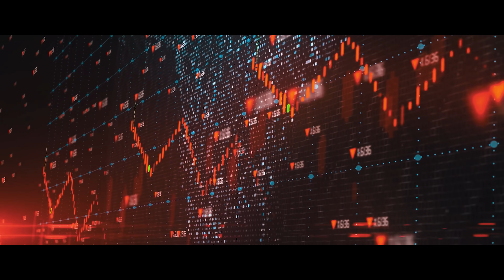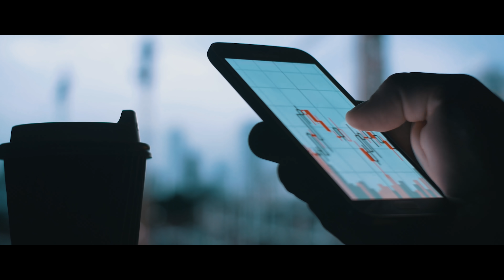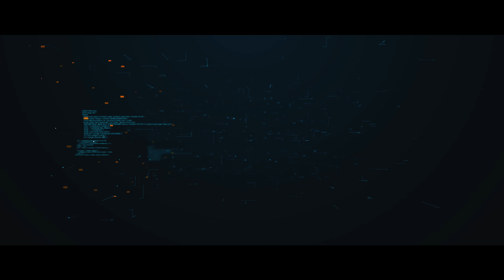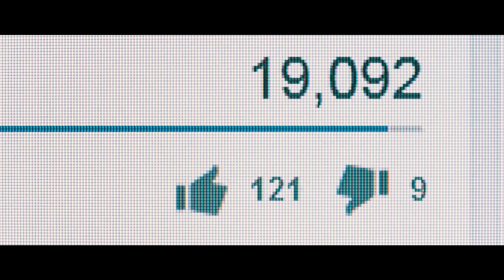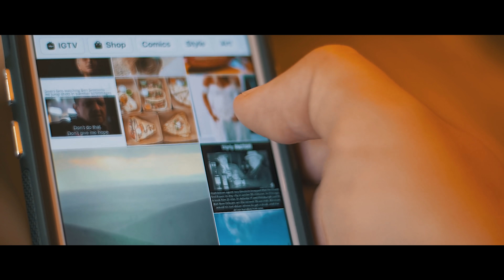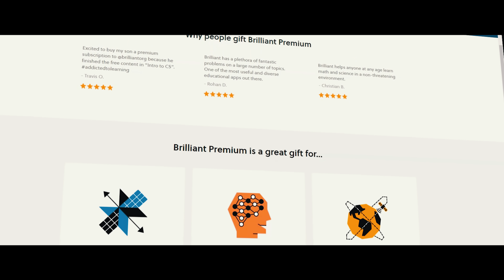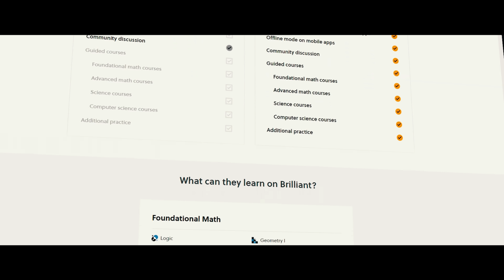the earth is running out of time..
The Earth has a deadline, and it's up to us to save it.
Start learning today for FREE and get 20% a premium membership

The earth is running out of time. We have 7 years to solve climate change, develop new energy solutions, and literally save the future of humanity. I know, you've all heard it before, but another time couldn't hurt. If we don't solve this, it may as well be the end of society as you know it.

Want to start investing? Sign up with Robinhood, link your bank account, and we both get a free stock! (Tesla, Apple, Microsoft, Facebook, etc.)

A Universe from Nothing by Lawrence M. Krauss:

A Brief History of Time by Stephen Hawking:

The Grand Design by Stephen Hawking:

How to Win Friends & Influence People by Dale Carnegie:

Crushing It by Gary Vaynerchuk:

The Intelligent Investor by Benjamin Graham: